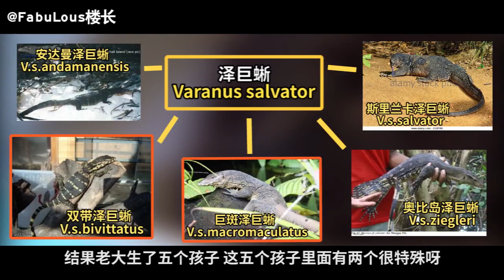家住北京起名“张海淀”是怎样的体验？霸气巨蜥被叫错名字10年！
大家好，这里是爬行天下的唯一官方频道。

走進自然，觀看動物世界！
每天科普不一樣的爬行動物🐊

科普 本视频完全符合YouTube社区准则，没有任何违规行为。